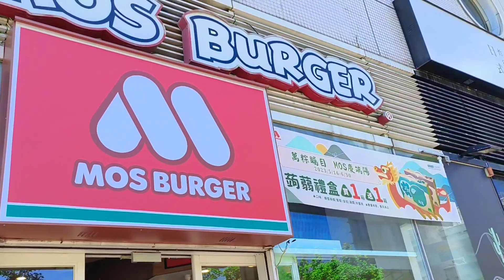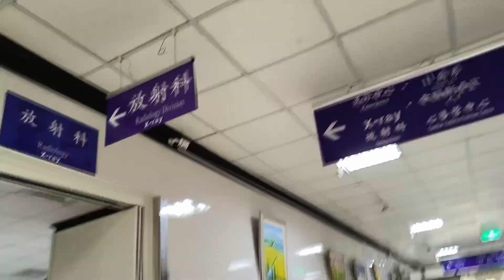Cuaca Panas Cetar Membahana|| Awesome ‼️ FILIPIN friends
Di Taiwan ada 4 musim,,dan sekarang sudah mulai cuaca / musim panas,,biasanya panas nya memuncak pada bulan 8-9,,untuk teman2 jaga kesehatan ya,,yukk ikuti keseruan mamih Arya WiguNgapak ngevlog bareng Kawan dr Negara tetangga nih.. Filipin people so awesome,,,comelnyaa mereka guuuyysss😬😬😬